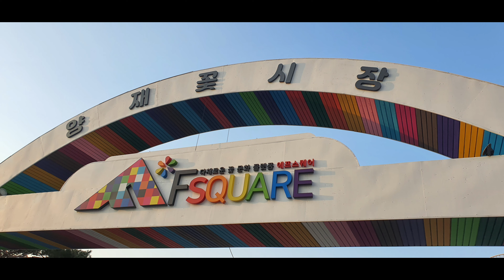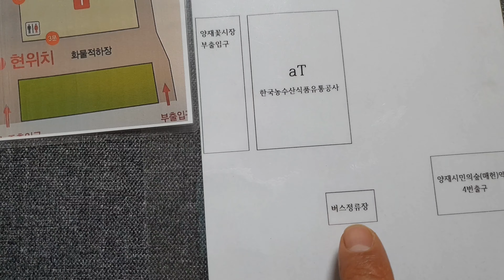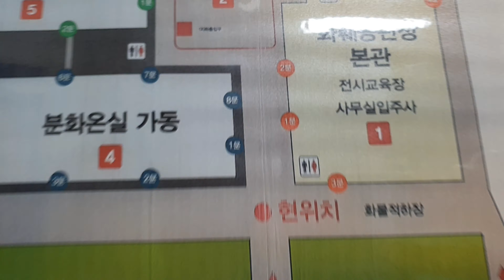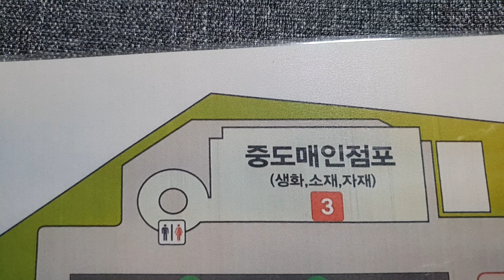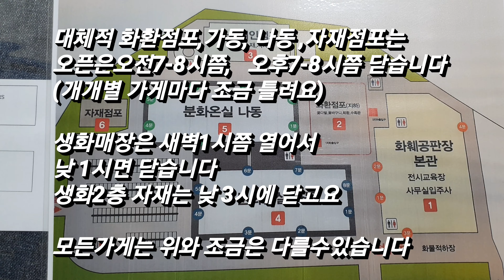양재꽃시장 찾아오는법 및 판매하는것들 알아봐요~양재동꽃시장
양재동꽃시장에  생화 조화 분화 나무 비료 농약  선인장 서양난 동양난 화환
모종 초화 등등 팔고 있다는 것을 알고계시나요?   어디서 팔고있는지도 아시나요?  오시는방법을 모르시나요?    속시원하게 알려드려볼게요~

동영상에 소개 못드렸는데   양재동꽃시장 문의 통합전화번호는 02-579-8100   입니다.

그리고 저희 가게 번호는 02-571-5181  입니다..